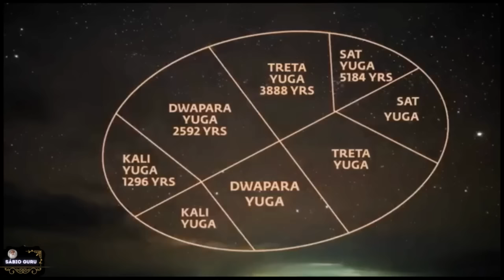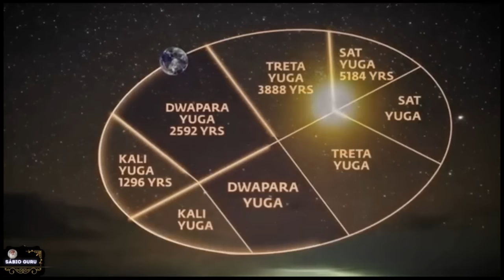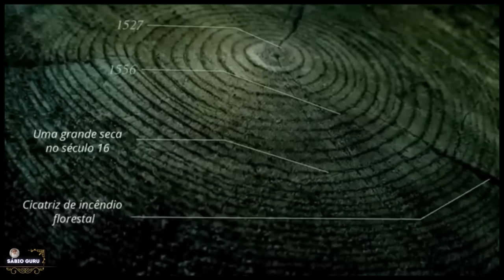🔥𝙎𝘼𝘿𝙃𝙂𝙐𝙍𝙐 𝙋𝙊𝙍𝙏𝙐𝙂𝙐Ê𝙎 𝘼𝙥𝙧𝙚𝙣𝙙𝙖 𝘾𝙤𝙢𝙤 𝙊𝙨 𝘾𝙞𝙘𝙡𝙤𝙨 𝘼𝙉𝙐𝘼𝙄𝙎 𝙄𝙣𝙩𝙚𝙧𝙛𝙚𝙧𝙚𝙢 𝙣𝙤 𝙎𝙞𝙨𝙩𝙚𝙢𝙖 𝙃𝙐𝙈𝘼𝙉𝙊! K𝙖𝙡𝙞 𝙔𝙪𝙜𝙖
🔥𝙎𝘼𝘿𝙃𝙂𝙐𝙍𝙐 𝙋𝙊𝙍𝙏𝙐𝙂𝙐Ê𝙎 𝘼𝙥𝙧𝙚𝙣𝙙𝙖 𝘾𝙤𝙢𝙤 𝙊𝙨 𝘾𝙞𝙘𝙡𝙤𝙨 𝘼𝙉𝙐𝘼𝙄𝙎 𝙄𝙣𝙩𝙚𝙧𝙛𝙚𝙧𝙚𝙢 𝙣𝙤 𝙎𝙞𝙨𝙩𝙚𝙢𝙖 𝙃𝙐𝙈𝘼𝙉𝙊! 𝘾𝙖𝙡𝙞 𝙔𝙪𝙜𝙖
Sadhguru explica a ciência por trás do ciclo de quatro yugas e a linha do tempo desde o início da Kali Yuga ou Kalyug. Ele também aborda como os diferentes yugas têm um impacto no sistema humano e como é possível usá-los para melhorar a si mesmo.

Link do vídeo original em inglês, com acesso a legendas em português:
   • The Kalyug Has Ended | Sadhguru
Siga:  @sabioguru